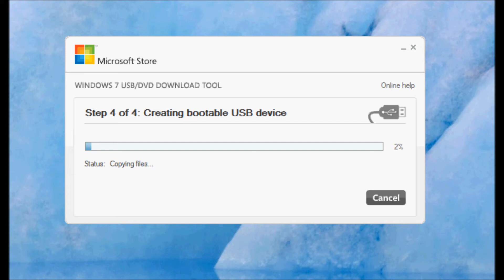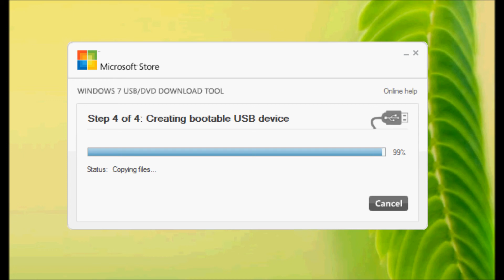[GUIDA] Mettere/Installare Windows 7 - 8 su una Chiavetta USB/SD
Con questo breve video, vi mostro come mettere su una chiavetta USB Windows 7 - 8 ed installarlo su PC privi di supporto ottico o su normali PC per velocizzare la procedura d'installazione.

⚠ Come? non ti sei ancora ISCRITTO al mio CANALE?? 🌝
✅ Corri a subito FARLO!!! 🌚

Link per fare 𝘎𝘜𝘈𝘋𝘈𝘎𝘕𝘐 𝘌𝘟𝘛𝘙𝘈 da subito
🤑 Guadagna SOLDI VERI camminando, con WeWard - Usa il mio COUPON e parti con 100 Ward omaggio: DJ.E-tQxVC

📱 (iOS) Apple iPhone SE (64 GB) 2022
📱 (Android) Xiaomi 11T Pro 5G - 8/128GB
🎧 Cuffie Bluetooth 5.3 con ENC IP7 (uso quotidiano)
🎧 Cuffie Bluetooth 5.3 con Gancio per Orecchio, 60H (per fare sport)